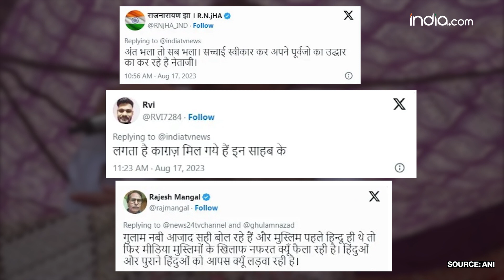Ghulam Nabi Azad को तगड़ा Reply… Mehbooba बंदर तक पहुंची । Ghulam Nabi Azad on Muslims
Ghulam Nabi on Muslims: Ghulam Nabi Azar अब Muslims के पूर्वजों को लेकर दिए बयान पर घिर गए हैं. Mehbooba Mufti से लेकर ST Hasan तक, हर कोई Ghulam Nabi को घेर रहा है.